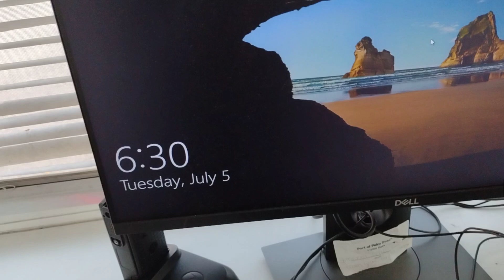July 5 630am